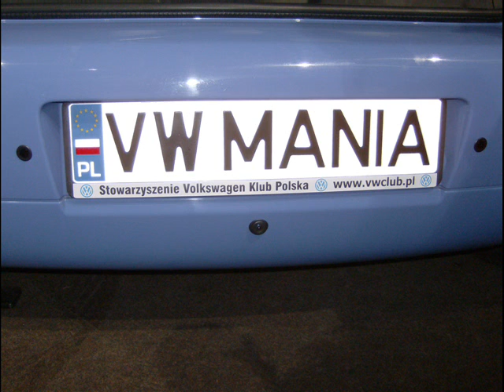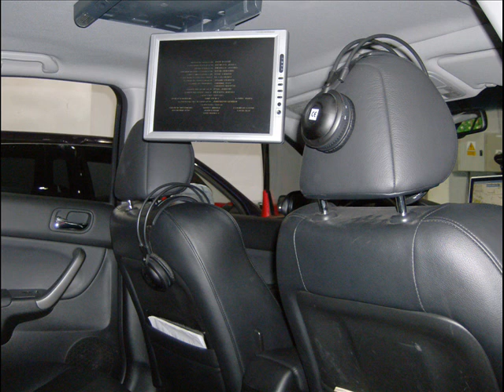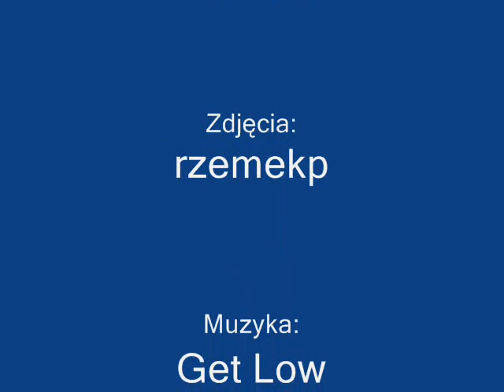VI Targi Motoryzacji Auto Show Bydgoszcz Hala Łuczniczka